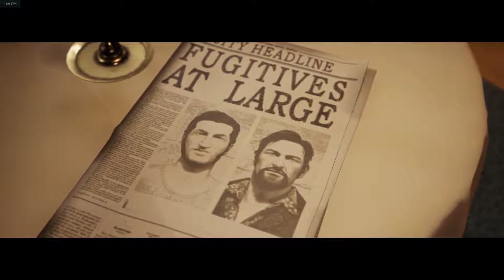A Way Out Episode 11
A Way Out is an action-adventure game played from a third-person perspective. It is specifically designed for split-screen cooperative multiplayer, which means that it must be played with another player through either local or online play.